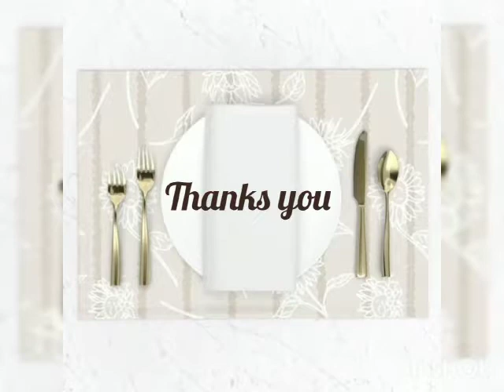Napkin Folding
Learn napkin folding with this creative craft video